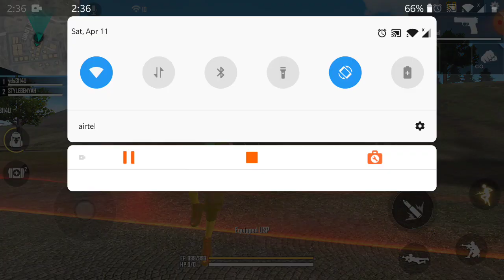Free fire claush squad booyah